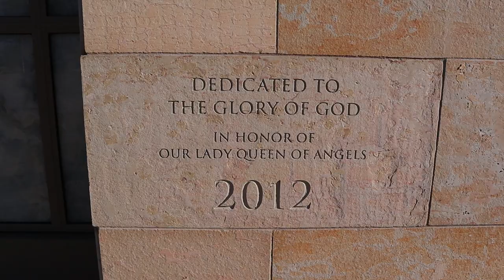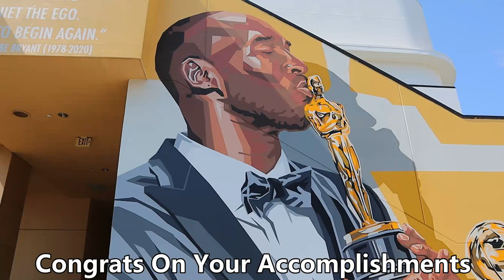Kobe & Gigi's Church and Pacific View Cemetery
Kobe And Gigi Bryant's Church (Our Lady Queen of Angels) and Cemetery (Pacific View Mortuary & Memorial Park).  They attended this church that morning before the helicopter flight.  Their gravesite is a secret and not disclosed to the public so I just show the general area.  They are now with the Lord.  We miss you everyday.

I met Kobe Bryant And Gianna (Gigi) Bryant at Fashion Island's Koi Fish Pond 2.5 days before they passed away.  He brought his daughters Gigi (13 years), Capri (6 months) and Bianka (3 years)

Kobe's Drink: The Black Mamba